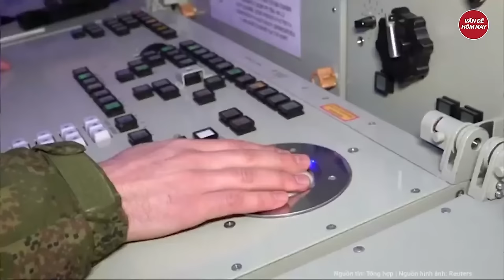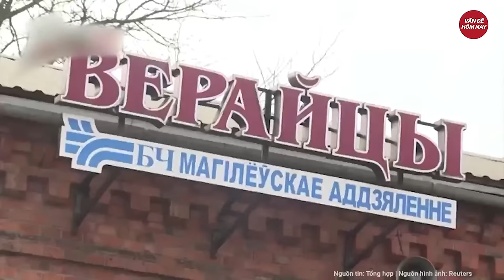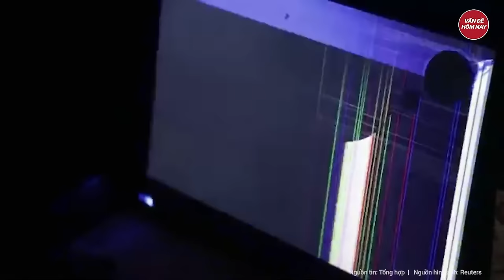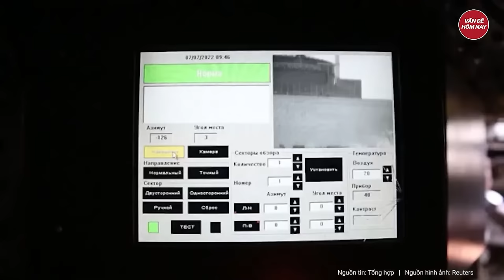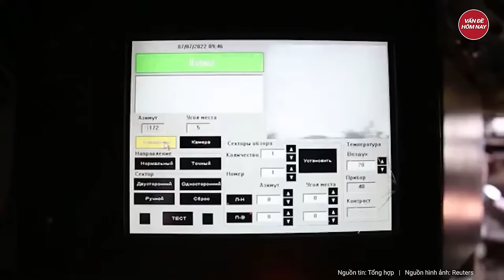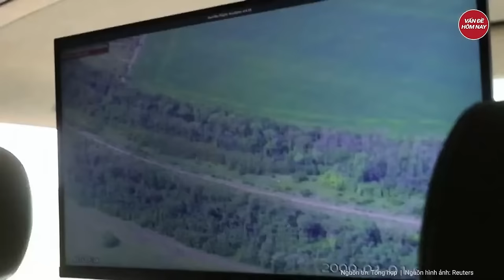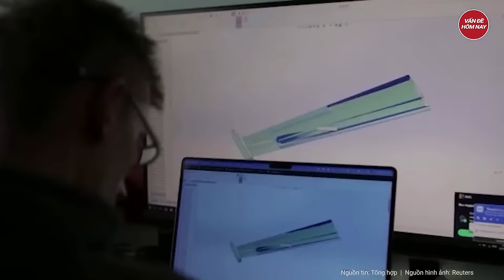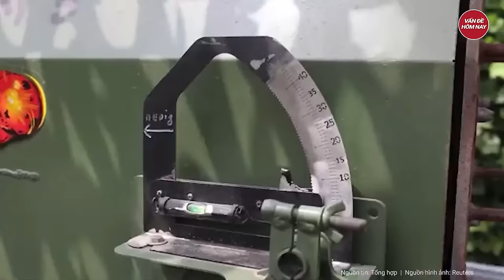Điểm nóng thế giới: Tin cực xấu từ NATO ập đến Kiev, số phận Ukraine đã bị định đoạt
Nga Ukraine mới nhất | Điểm nóng thế giới: Tin cực xấu từ NATO ập đến Kiev, số phận Ukraine đã bị định đoạt
- Ukraine nhận tin buồn từ NATO
- Tổng thống Pháp cảnh báo nga sau cuộc điện đàm giữa 2 Bộ trưởng
- Tình thế cam go của Ukraine khi số lượng đạn pháo dần tiến về mức 0
- Nga đã hoàn toàn khôi phục lại toàn bộ sức mạnh quân sự
- Mỹ cảnh giác cao độ trước nguy cơ tấn công trả đũa của Iran
Tham gia làm hội viên của kênh để được hưởng đặc quyền: